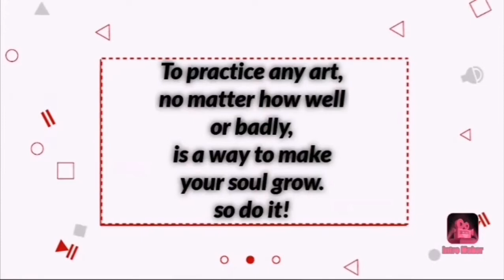Small vedio about my channel || ഇതുവരെ എന്റെ channel കാണാത്തവർക്കായി ഇതാ ഒരു കുഞ്ഞു intro vedio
hello guys.

hooe u all are doing gud...

watch this full vedio to know about my channel...

its simple...